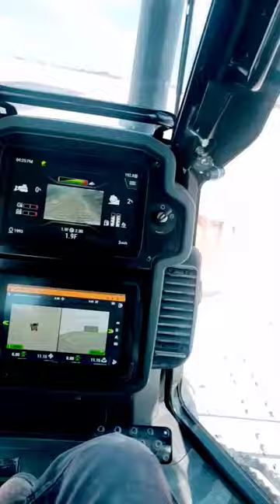Cat D3 dozer